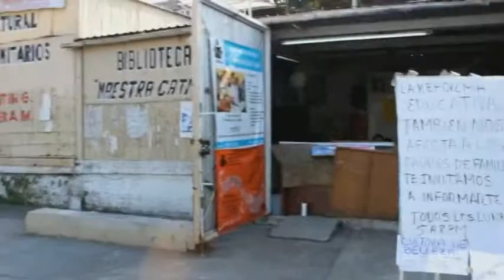arte facto 2 Parte 2